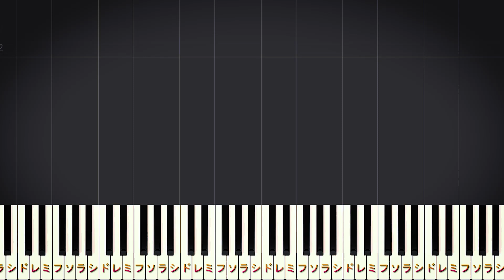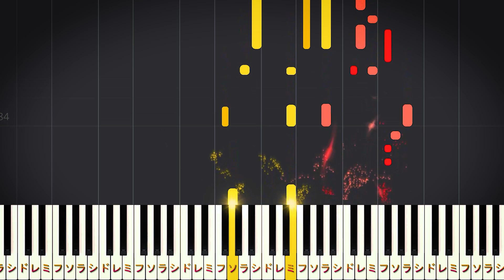【楽譜あり】左右盲/ヨルシカ（ピアノソロ中級～上級）映画「今夜、世界からこの恋が消えても」主題歌【ピアノアレンジ楽譜】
00:00 君の右手は頬を突いている～
00:29 一つでいい～
00:40 一つでいいんだ～
01:07 君の左眉は少し垂れている～
01:31 間奏
01:38 一つでいい～
01:49 一つでいいんだ～
02:08 間奏
02:21 僕の身体から心を～
02:49 一つでいい～
03:02 少しでいいんだ～
03:15 少しでいい～
03:27 一つじゃないんだ～
03:46 僕だけは笑わぬことを～
04:04 何を食べても味がしないんだ～

【楽曲詳細】
◆アーティスト：ヨルシカ